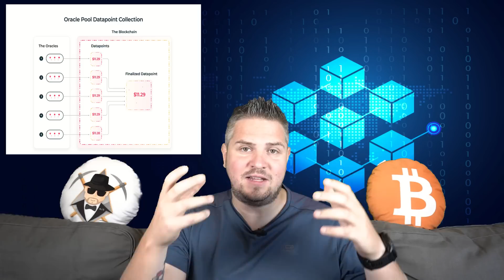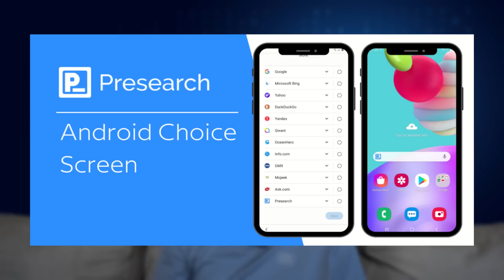MES CRYPTOS PEPITES POUR 2022 / 2023 🚀🚀🚀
Mes cryptos pépites pour 2022/2023

Dans cette vidéo, je vous présente 3 cryptos pépites pour 2022 et 2023

Rejoignez la communauté des Cryptos-Fans !

Code : monsieurtk

Bitcoin (BTC) : 1ANRtkdSCXKWZaM2y1dkg1U4mFyAKULgnb
Litecoin (LTC) : LUbP9xwGHBZZpP3C99d3x2XpyULSUWivEH
Ethereum (ETH) : 0x59211e80a928a020cf8dae116da35e22280f6c0d
FLUX (FLUX) : t1TF2u63aAr77ADPvuSSsopZz1vAF8nvLj3